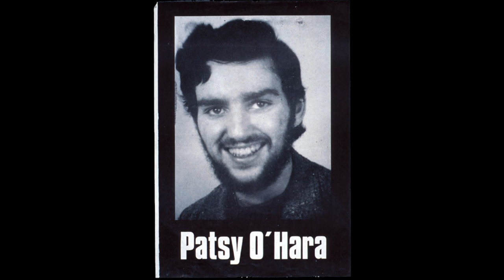Mutassim al-Gaddafi: The Time Has Come احدث فيديو للمعتصم بالله القذافي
الشهيد البطل المعتصم بالله القذافي

This song is called "The Time Has Come," and is written and sung here by Christy Moore.  He wrote it as a tribute to Peggy O'Hara, the mother of Irish Patriot and Hunger Striker, Patsy O'Hara, who died on the 21st May, 1981, after sixty-one days on hunger strike.  Patsy O'Hara gave his young life for the cause of Irish freedom, just as Mutassim al-Gaddafi fearlessly laid down his life for Libya's honour and freedom from imperialist domination. Ar dheis Dé go raibh a n-anam uasal. May they rest in peace. And say a prayer for Mutassim's heart broken mother, who has lost her husband, sons and grandchildren to the mindless hatred of NATO assassins.